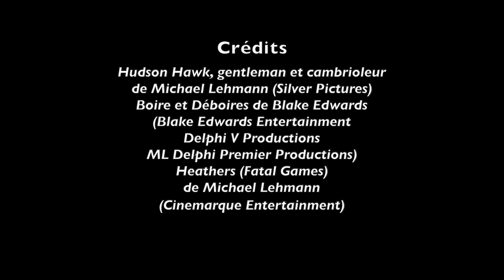HUDSON HAWK : UN BIDE DEVENU UN FILM CULTE !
Sommaire
00:00 Générique
00:20 : Introduction : un échec au box-office
00:50 : Genèse du projet
03:01 : Critique du film
05:29 : Générique de fin

Hudson Hawk est un film qui démarre sur les chapeaux (ce qui tombe bien vu que le héros en porte durant tout le film) de roues sans jamais vous lâcher à la manière d’un grand huit de fête foraine. Après une ouverture en mode conte de fées où ce cher Leonard de Vinci découvre les secrets des alchimistes, nous assistons à la sortie de prison de Bruce Willis qui est sommé par son agent de probation de replonger dans le crime. Nous ne sommes même pas à 10 minutes que le voici suspendu au-dessus du vide, obligé de travailler pour des mafieux d’opérette interprétés entre autres par Frank Stallone , le frère chanteur de Rocky. Arrivés au premier tiers du film, nous aurons eu tout de même le droit à une course-poursuite en brancard sur une autoroute puis au réveil de notre voleur préféré en plein centre de Rome.

Hudson Hawk est réellement une oeuvre où il est impossible de deviner ce qui se passe dans la séquence suivante tant ses auteurs ont fait preuve d’excentricité, enchaînant les situations loufoques pour surprendre un spectateur qui croyait tout connaître des longs-métrages d’action. Un film totalement fou à l’image de son couple de méchants milliardaires qui ferait passer les adversaires mégalomaniaques des James Bond pour de gentils névrosés. Mix improbable entre le coyote des dessins animés de la Warner et le Satanas des Fous du volant, ils sont interprétés par Richard E. Grant et Sandra Bernhard qui sont totalement survoltés en méchant d’opérette. À leurs côtés, on retrouve James Coburn qui jouait Flint, un pseudo James Bond dans une série de films parodiques des années 60. Alors que les situations invraisemblables se multiplient, il joue avec beaucoup de décontraction un vieux briscard de la CIA qui donne l’impression que tout ce qui se passe autour de lui est tout à fait normal alors que nous sommes dans le délire le plus complet.

Bien sûr, Hudson Hawk est loin d'être parfait. Si la mise en scène est solide, elle manque parfois de personnalité même si on retrouve à la photographie l'expérimenté Dante Spinotti qui a oeuvré sur les films de Michael Mann. Du point de vue de l’histoire, les facilités de scénario sont légions du fait que le film adopte un rythme trépidant. Ainsi, notre héros se jette d’une fenêtre pour échapper à l’explosion de l’appartement où il est retenu alors qu’il est censé ne pouvoir faire le moindre mouvement à cause d’une flèche au curare. Mais franchement, on se moque des défauts car Hudson Hawk sait conter ses péripéties avec panache. Je dirais même que le film fait même preuve d’une désinvolture salutaire quand on le compare au cinéma d’action contemporain. On retrouve ici l’esprit du Charade de Donen en plus bourrin ou de certains films de Richard Lester. À la manière de ces prestigieux aînés précédemment cités, Hudson Hawk se signale par sa volonté de nous offrir un produit sophistiqué qui se joue des genres. Pas vraiment une parodie, ni même un film d’action, encore moins un "heist movie" (longs-métrage mettant en scène un cambriolage), Hudson Hawk est juste une oeuvre inclassable qui ose tout avec des cambrioleurs qui chantent durant les séquences de casse. Il y a une volonté que l’on qualifierait de salutaire de la part des initiateurs du projet de se jouer des attentes des fans de films d’action comme lorsque notre héros fait souvent office de punching-ball pour ses adversaires ou lorsqu’il découvre (attention spoiler) que la jolie héroïne est une bonne soeur. En effet, cette situation rend alors impossible la scène de sexe tant attendue dans ce genre de film...